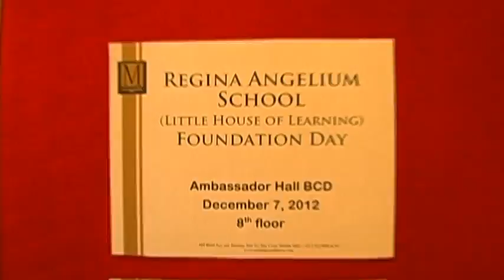Regina Angelium 14th Foundation Day highlights.mpg